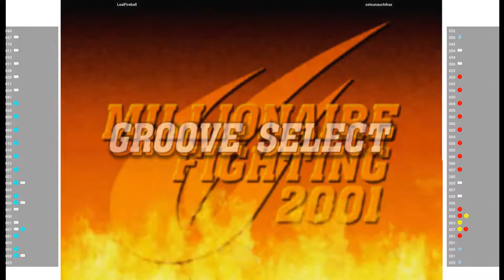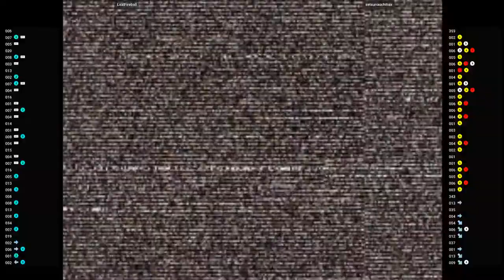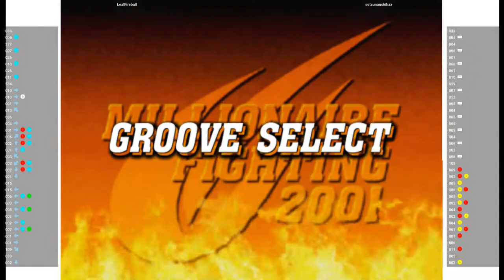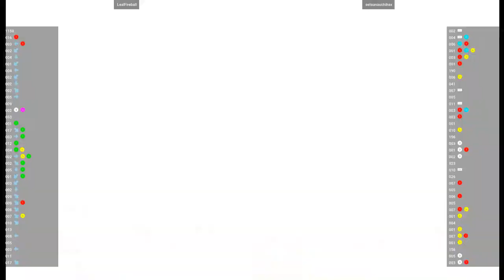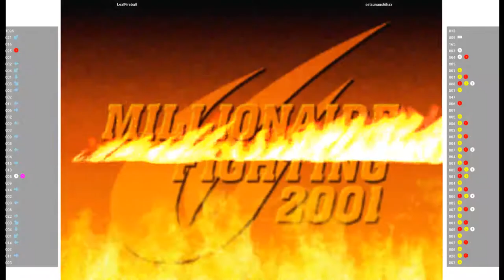CVS2 - LealFireball VS setsunauchihax